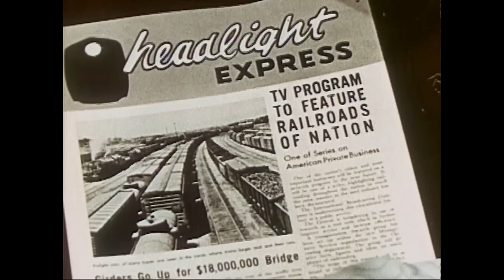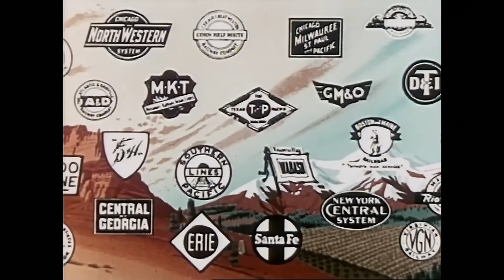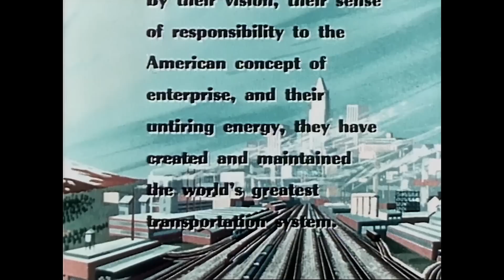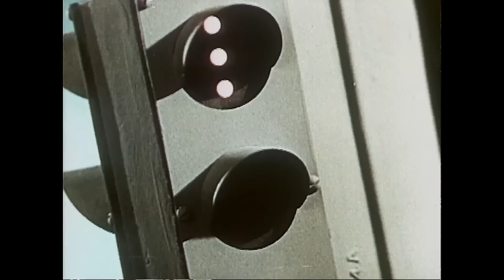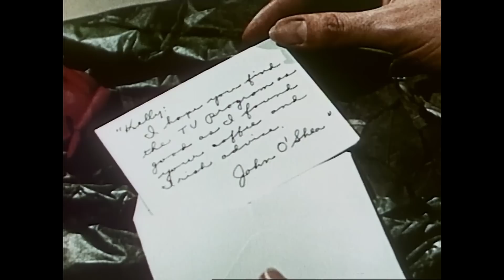At This Moment (1956) - Unusual Railroad movie explained!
This remarkable movie from the mid-1950s was made at a critical moment in railroad history.  The country was about to be connected by efficient highways (Eisenhower Interstate System) and the dominance of railroads was going to be challenged.  And while I don't get into it,  the specter of privatization for passenger traffic was being raised as well.  Railroads have survived and are undoubtedly vitally important today, but trucks now carry about 70% of cargo.  Who do you think this movie was made for? What do you think of the railroads?